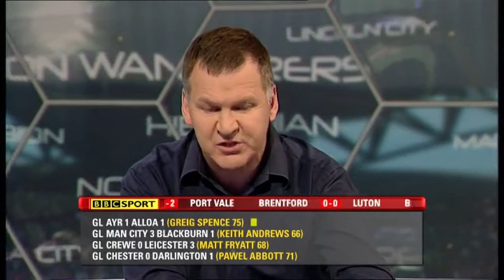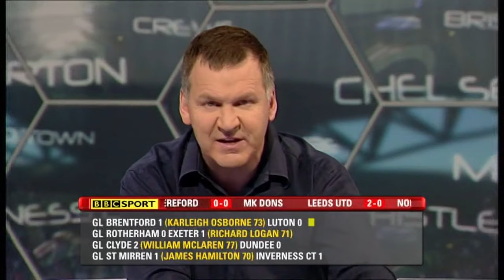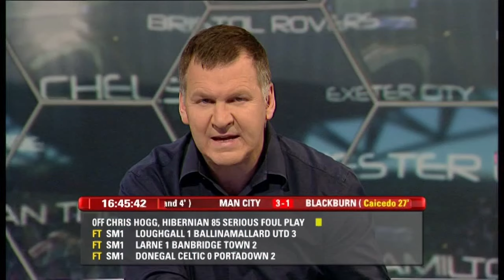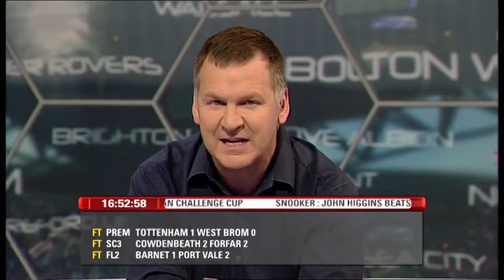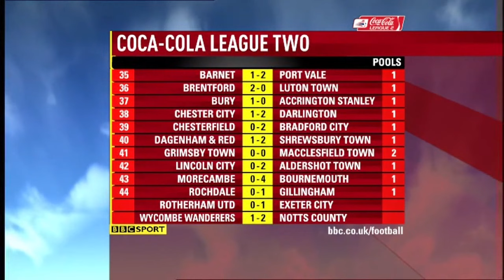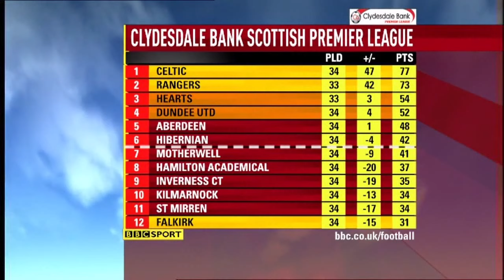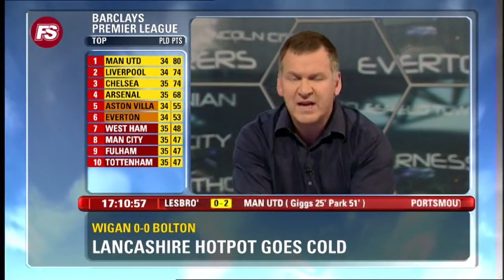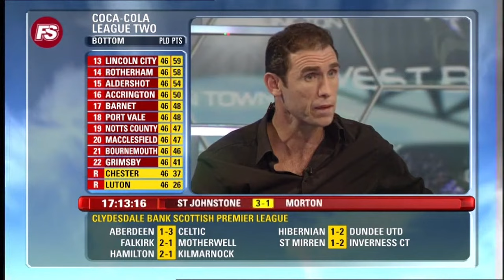BBC Final Score - Saturday 2nd May 2009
Presenter - Ray Stubbs
Pundits - Garth Crooks, Lee Dixon, Martin Keown